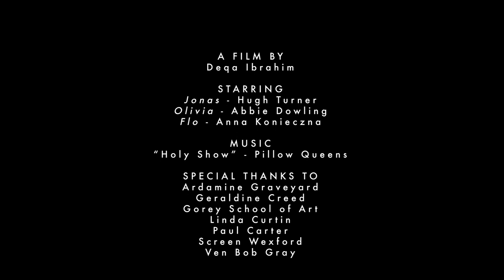Helios | GSA Student Short Film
Helios is a GSA short fictional film.

Deqa Ibrahim

STARRING
Hugh Turner
Abbie Dowling
Anna Konieczna

MUSIC
'Holy Show' Pillow Queens

Ardamine Graveyard
Geraldine Creed
Gorey School of Art
Linda Curtin
Paul Carter
Screen Wexford
Ven Bob Gray